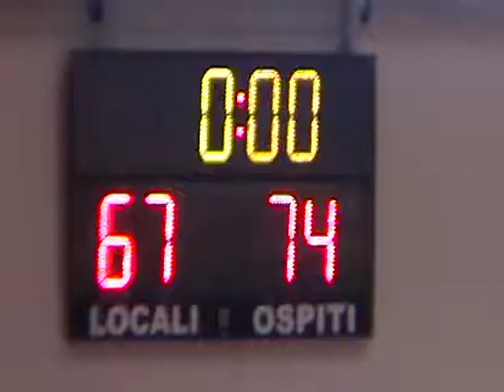anagni basket vs minerva 4° quarto 67-74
campionato under 17 ecc. anagni basket vs minerva 67-74